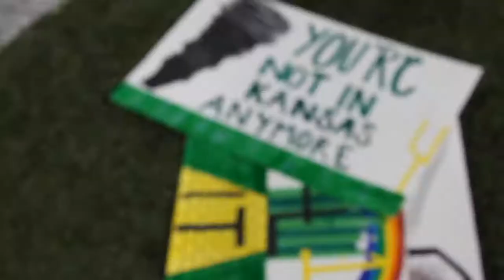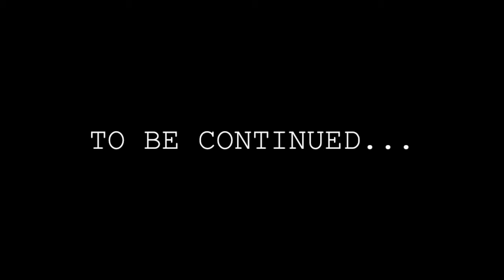LL HOMECOMING (2017)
dedicated to all those have been affected, in any way, by the northern california wildfires. we are fighting for you.

go knights!
- m. suzanne

scoring: smoke & retribution - vince staples + flume